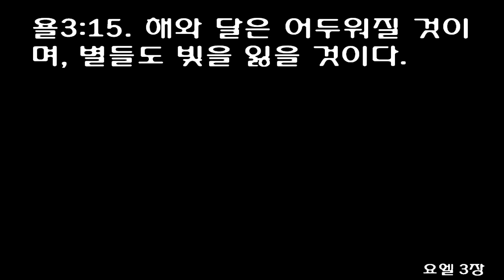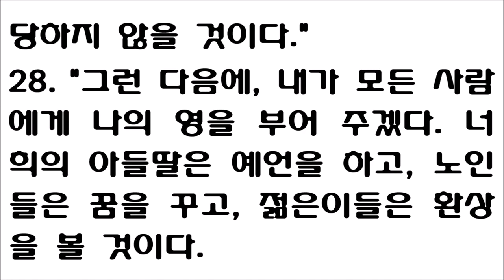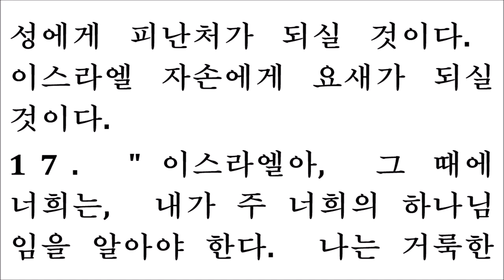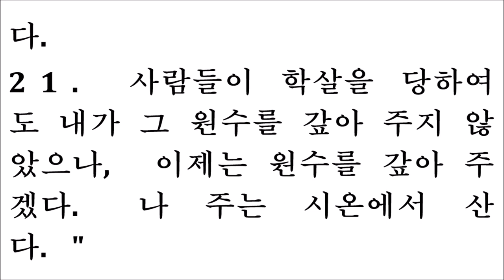요엘 1-3장 [개역개정, 쉬운성경, 새번역] The book of the prophet Joel [여호와의 크고 두려운 날, 내가 또 내 영을 남종과 여종에게 부어 줄 것이며]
AUTHOR
The prophet Joel cannot be identified with any of the 12 other figures in the OT who have the same name. He is not mentioned outside the books of Joel and Acts (Ac 2:16). The non-Biblical legends about him are unconvincing. His father, Pethuel (1:1), is also unknown. Judging from his concern with Judah and Jerusalem (see 2:32; 3:1,6,8,16–20), it seems likely that Joel lived in that area. See note on 1:1.

DATE
The book contains no references to datable historical events. Many interpreters date it somewhere between the late seventh and early fifth centuries b.c. In any case, its message is not significantly affected by its dating.

The book of Joel has striking linguistic parallels to the language of Amos, Micah, Zephaniah, Jeremiah and Ezekiel. Some scholars maintain that the prophets borrowed phrases from one another; others hold that they drew more or less from the religious literary traditions that they and their readers shared in common—liturgical and otherwise.

THEOLOGICAL MESSAGE
Joel sees the massive locust plague and severe drought devastating Judah as a harbinger of the “great and dreadful day of the Lord” (2:31). (The locusts he mentions in 1:4; 2:25 are best understood as real insects, not as allegorical representations of the Babylonians, Medo-Persians, Greeks and Romans, as held by some interpreters.) Confronted with this crisis, he calls on everyone to repent: old and young (1:2–3), drunkards (1:5), farmers (1:11) and priests (1:13). He describes the locusts as the Lord’s army and sees in their coming a reminder that the day of the Lord is near. He does not voice the popular notion that the day will be one of judgment on the nations but deliverance and blessing for Israel. Instead—with Isaiah (2:10–21), Jeremiah (4:5–9), Amos (5:18–20) and Zephaniah (1:7–18)—he describes the day as one of punishment of unfaithful Israel as well. Restoration and blessing will come only after judgment and repentance.

OUTLINE
Title (1:1)
Judah Experiences a Foretaste of the Day of the Lord (1:2—2:17)
A Call to Mourning and Prayer (1:2–14)
The Announcement of the Day of the Lord (1:15—2:11)
A Call to Repentance and Prayer (2:12–17)
Judah Is Assured of Salvation in the Day of the Lord (2:18—3:21)
The Lord’s Restoration of Judah (2:18–27)
The Lord’s Renewal of His People (2:28–32)
The Coming of the Day of the Lord (ch. 3)
The nations judged (3:1–16)
God’s people blessed (3:17–21)

Author and Date
Little is known about Joel, a prophet from Judah (perhaps Jerusalem). Most scholars date the book after the exile to Babylon (586 B.C.).

Background
Joel calls the inhabitants of Judah and Jerusalem to lament and return to the Lord during a time of national disaster. A locust plague has destroyed both wine (1:5, 7, 12) and grain (1:10). This threatens the people’s ability to present offerings in the temple (1:9, 13, 16).

Key Themes
Day of the Lord. The dominant theme of the book is the “day of the Lord.” This describes a time when the presence of the Lord brings judgment and/or deliverance and blessing, depending on the circumstances. Therefore, although the “day” results in destruction for the nations, it can also be seen as a time of salvation for God’s people. The Lord remains a refuge in the chaos of judgment (3:15–16).
Repentance. If the whole community would cry out to the Lord (1:13–20) and look to him—not merely with external actions but in sincerity and commitment (2:12–13)—then judgment may be prevented. However, the Lord is not bound by the acts of the community (2:14). It is his decision to either send or withhold the destruction by the locusts (1:15), just as the army is his to command (2:11).
The Lord in their midst. The reason the Lord will turn from judgment to blessing is to express his covenant-keeping character (2:13, 18–26; 3:18). His promise to dwell in the midst of his people is prominent not only in Joel (2:27; 3:17, 21) but also throughout the OT (Num. 35:34; Isa. 12:6; Zeph. 3:15, 17; Zech. 2:10–11). God restores what the locusts have destroyed (Joel 2:27) and protects Israel as the world crumbles (3:16–17) so that the people will know his presence. This theme is restated at the end of the book (3:21), showing how important it was for Joel.
These three themes come together in the promise of the future outpouring of the Spirit (2:28–32). This outpouring is associated with the day of the Lord (2:31) in both its judgmental (2:30–31; see 2:1